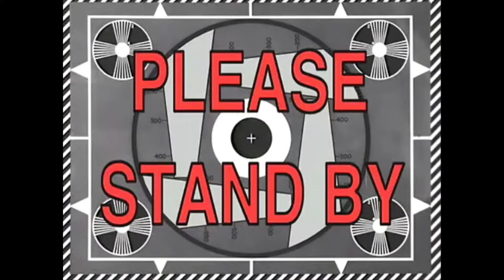Biggest Dream New வீட்டுக்கு Tiles Select பண்ண போறோம்⁉️Planning Open Kitchen Dream Days Of Life 😍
Sara Vijay
Follow me saraswathyvijay on Instagram